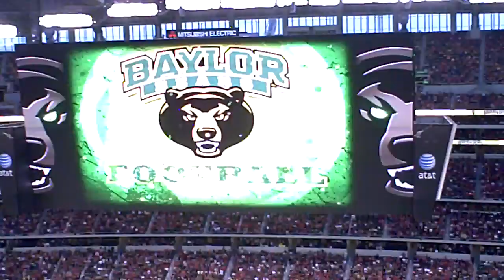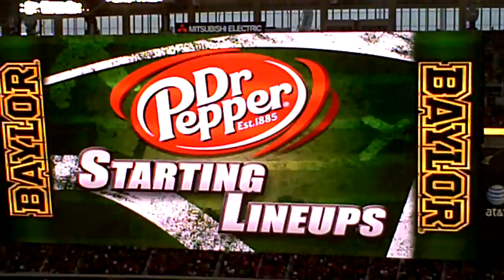Baylor Bears arrive at Cowboy Stadium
The Baylor Bears enter Cowboy stadium before having a close game with Texas Tech.